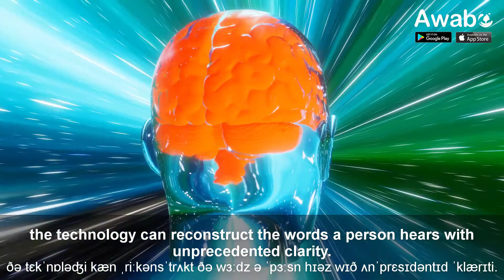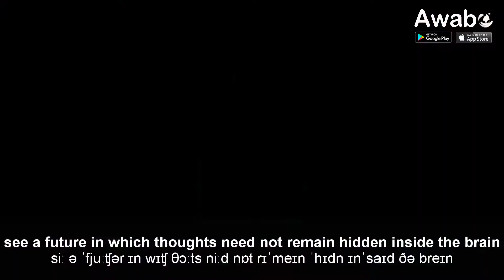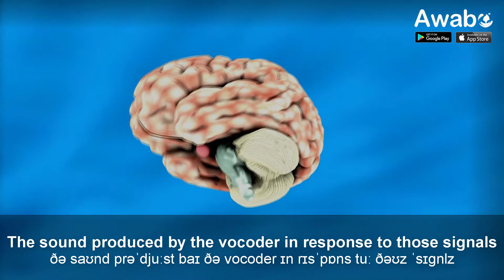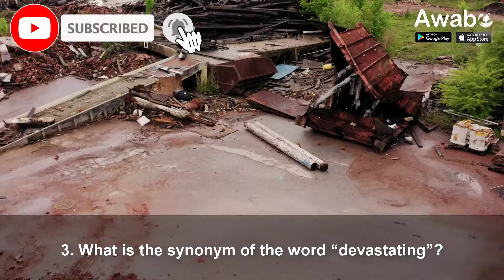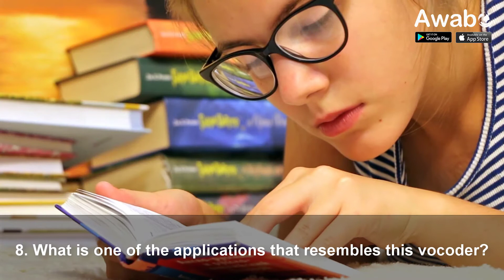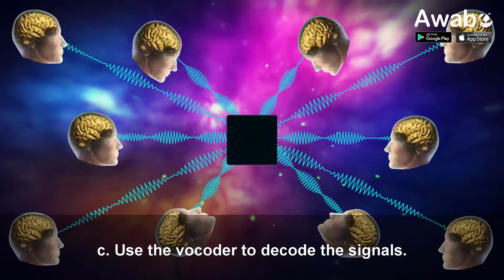ENGINEERS TRANSLATE BRAIN SIGNALS DIRECTLY INTO SPEECH | Technology | English Listening | Awabe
Learn English Communication App of Awabe:
English Listening | Technology: ENGINEERS TRANSLATE BRAIN SIGNALS DIRECTLY INTO SPEECH